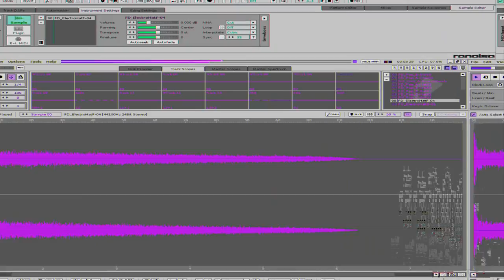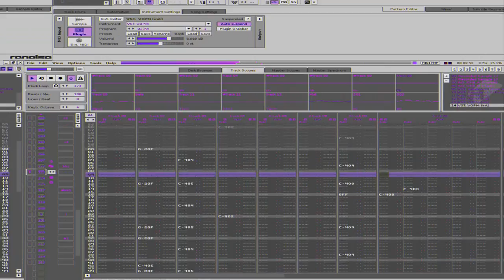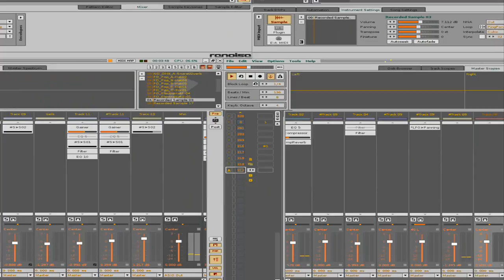Intermission 2 . Atmospheric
Ambient industrial